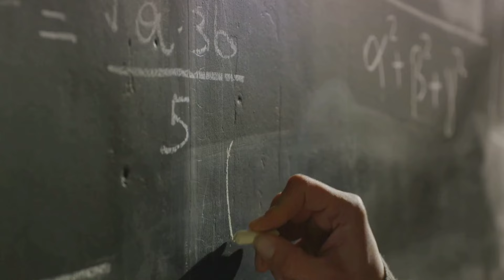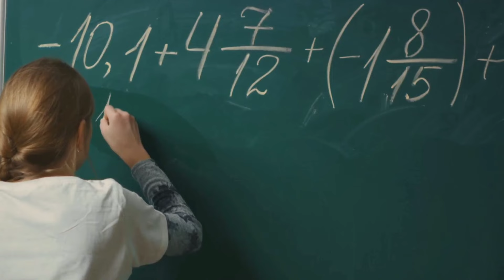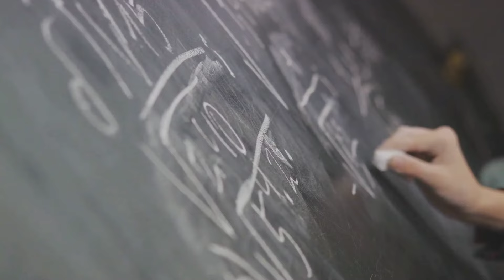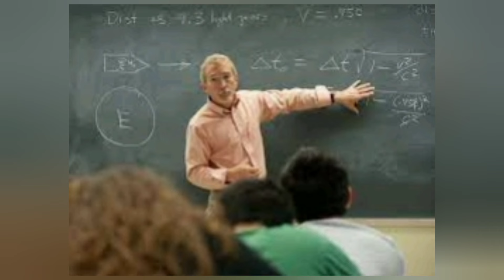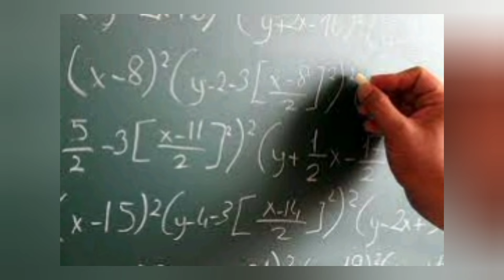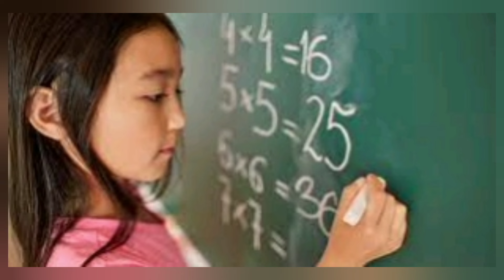Last Minute Half Yearly Maths Exam Preparation|Best Secrets to Study MATHS Effectively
Hey there, math enthusiasts! 🎓 Struggling with studying maths effectively? 😩 Say goodbye to the confusion and impress your friends with your newfound math skills! 📚 Get ready to become a math hero with this mind-blowing trick! 🌟 Discover the best secrets on how to study maths effectively and easily, ace those exams, and conquer your math fears once and for all. 💯 From innovative techniques to smart tips, this video has everything you need to boost your math prowess. 🚀 Don't miss your chance to become a math whiz - click that play button now! 🎥 StudyMathsLikeAPro MathGeekAlert 🧠🔢
maths study tips,
maths tips,
how to study maths before 1 day of exam,
how to study maths for competitive exams,
how to study maths at double speed,
how to study maths efficiently,
maths study tips,
how to study maths easily,
how to score good marks in maths,
how to clear maths exam,
5tips to score 100% in maths exam,
why maths is tough,
maths study tips,
mathematics tricks for daily use,
maths tricks you must know,